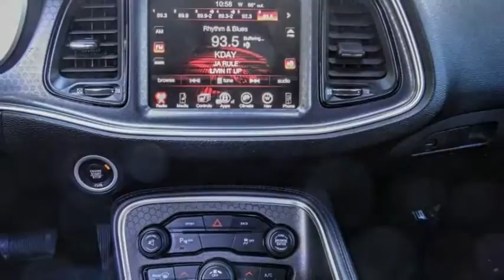2016 Dodge Challenger VAN NUYS LOS ANGELES SAN FERNANDO VALENCIA CANOGA PARK TV8099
2016 Dodge Challenger 2DR CPE SXT

RUSSELL WESTBROOK CHRYSLER DODGE JEEP RAM PROUDLY SERVICING VAN NUYS, LOS ANGELES, SAN FERNANDO, VALENCIA, CANOGA PARK, & SURROUNDING SOUTHERN CALIFORNIA LOCATIONS. THIS WHITE 2016 Dodge CHALLENGER IS EQUIPPED WITH A 3.6L V6 24V VVT, AUTOMATIC TRANSMISSION, AND RECEIVES AN ESTIMATED 19 City/30 Hwy MPG. CONTACT RUSSELL WESTBROOK CHRYSLER DODGE JEEP RAM OF VAN NUYS TO SCHEDULE A TEST DRIVE AND TAKE THIS 2016 Dodge CHALLENGER HOME TODAY, OR VISIT OUR SHOWROOM CONVENIENTLY LOCATED AT 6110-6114 VAN NUYS BLVD VAN NUYS, CA 91401. STOCK #: TV8099 | 2016 Dodge Challenger 2dr Cpe SXT TRACTION CONTROL POWER WINDOWS SECURITY SYSTEM 2016 Dodge CHALLENGER 2DR CPE SXT 19/30 City/Highway MPG Russell Westbrook is NBA star but delivers a MVP buying experience for all customers. If you like large selection, friendly service and easy financing then you'll love the fun atmosphere. Come visit us on auto row on Van Nuys Blvd. Open late 7 days a week. Clean CARFAX. This Vehicle is Located at: Russell Westbrook Chrysler Dodge Jeep Ram of Van Nuys; 6110 Van Nuys Blvd, Van Nuys CA 91401. Dealer Installed accessories are optional and may be purchased for an additional charge.All prices subject to government fees and taxes, any finance charges, any dealer document preparation charge, and any emission testing charge.While we make every effort to ensure the data listed here is correct, there may be instances where some of the factory rebates, incentives, options or vehicle features may be listed incorrectly as we get data from multiple data sources. PLEASE MAKE SURE to confirm the details of this vehicle (such as what factory rebates you may or may not qualify for) with the dealer to ensure its accuracy. Dealer cannot be held liable for data that is listed incorrectly. STOCK #: TV8099 | VIN: 2C3CDZAG2GH329651 | 2016 Dodge Challenger 2dr Cpe SXT TRACTION CONTROL POWER WINDOWS SECURITY SYSTEM Russell Westbrook CDJR of Van Nuys